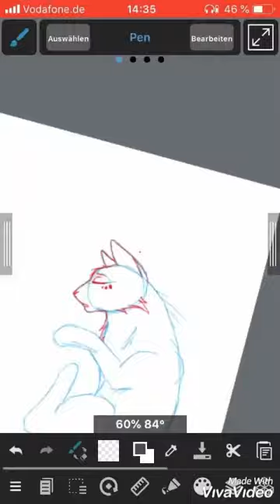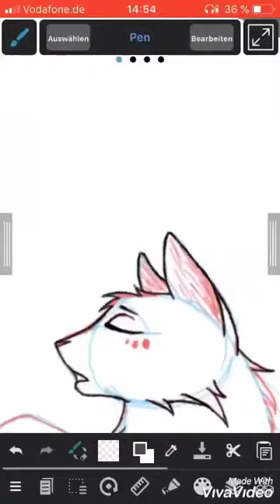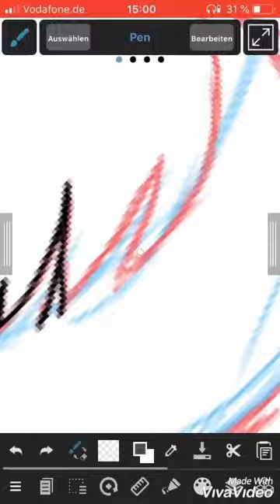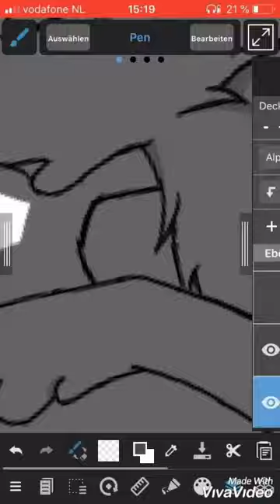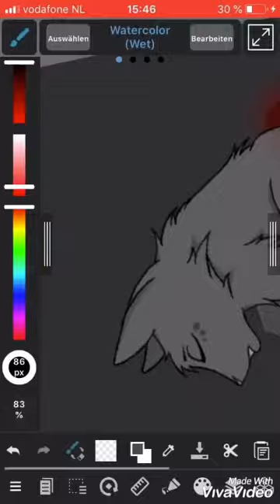Cinderpaws Accident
Which Character should I draw next??
I‘m open for all of your ideas, tipps or you can ask if I could draw you OC or favourite character